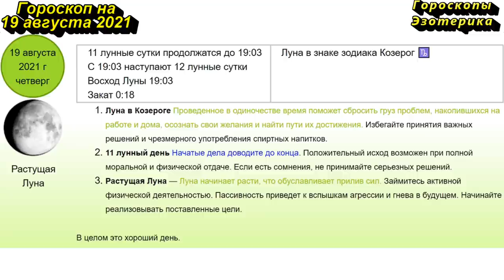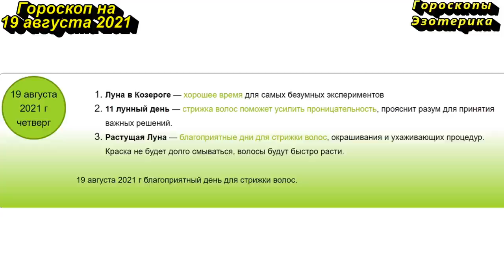Гороскоп на 19 августа 2021 года для каждого знака зодиака